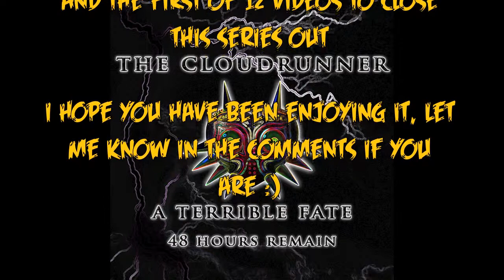LET'S ROCK MAJORA'S MASK #19 - TERMINA FIELD PART 1 (The CloudRunner)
Hey :), thanks for checking out the trailer for Majora's Mask metal project. Similarly to what i did with Wind Waker last year I am doing a play though of Majora's Masks via the song track, kinda in a "Let's Rock" instead of a "Let's Play".

As you may have guessed 72 hours remain is part one of a 3 part album (48 & 24h to follow) for which I will be uploading videos for every Monday & Friday until around Mid May.

72 Hours Track Listing
1. Intro
2. Clocktown Day 1 Medley
3. Astronomical Observatory
4. Hags Potion Shop
5. Swamp Cruise
6. Deku Palace
7. Woodfall
8. Romani Ranch Medley
9. Bremen Band March
10. They
11. Song of Time

48 Hours Track Listing
1. Clocktown Day 2 Medley
2. Mini game
3. Milk Bar
4. Goron Race
5. Snowhead
6. Evan's Room
7. Pirate's Fortress
8. Termina Overworld